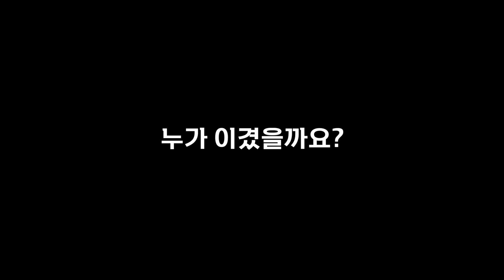두돌 생일파티 | 내해가~ 바로 오늘의 생일자 | 애미야 미역국 맛있게 끓여라 | 캘리의 다이어리 서른번째이야기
안녕하세요!

실은 이든이 생일 파티는 예~전에 했는데
파티 준비한다고 신경썼다가
끝난후로 몸살이 와서ㅋㅋㅋㅋㅋ
이제야 올리네요 휴우...

귀엽고 사랑스러운 이든이의 두돌 생일잔치
함께해요~~~!!